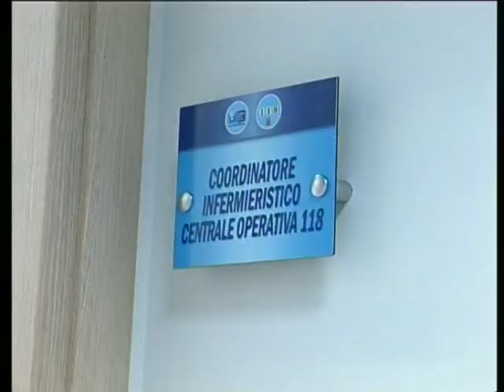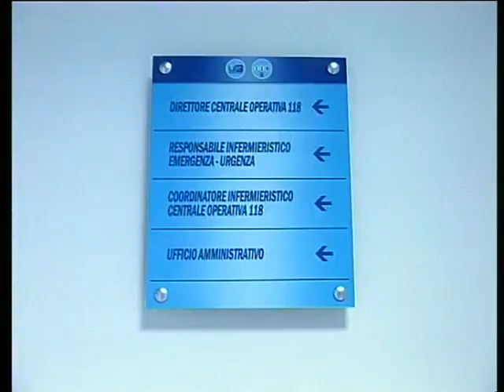118 Arezzo, Mandò: "i numeri facciano riflettere chi di dovere"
La possibile soppressione della centrale aretina del 118 non è solo una questione politica, ma anche tecnica. Visto che ad Arezzo c'è una vera e propria eccellenza. Come ci spiega il dottor Massimo Mandò, direttore del 118.